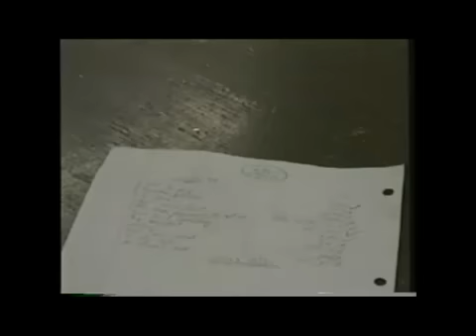The Faithful Shepherd